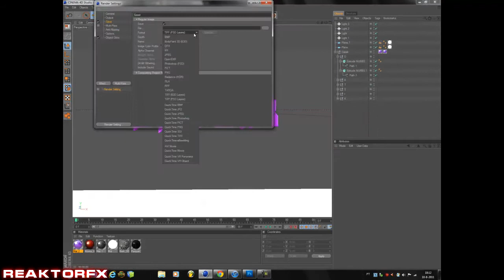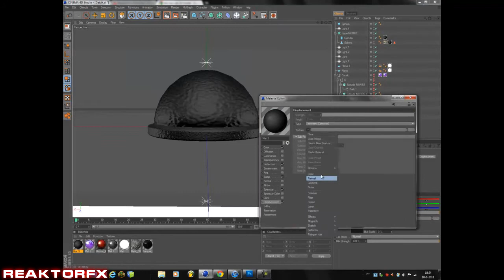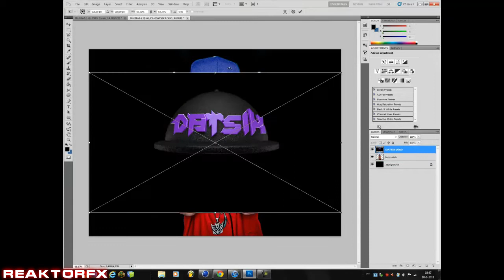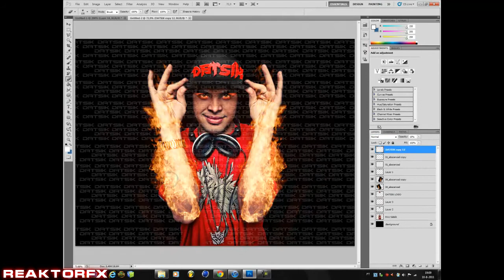Speed Art - Datsik | ReaktorFX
This is my first speed art ever, so i hope you enjoyed and if you did, please like this video and drop a comment :D if you have time come check out my channel/portfolio, if you want the full image (1600x1200) just send me a youtube message and ill send you the download link.

You can upload this to your channel aslong as you dont make money off of it and give me credit and link the viewers to my channel, Thanks